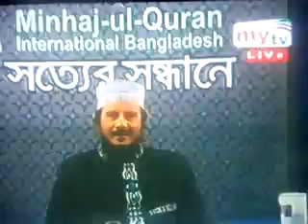জানাযার নামাজের পর দোয়া করা জায়েজ আছে শাইখ নুরুল ইসলাম ফারুকী